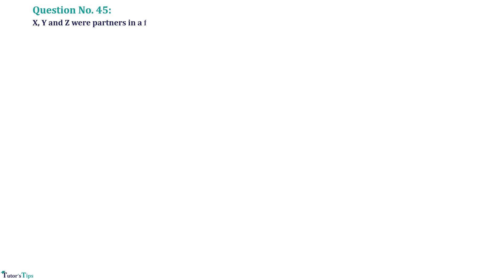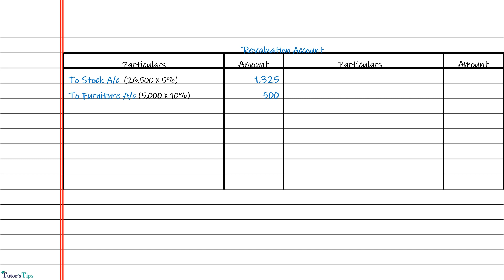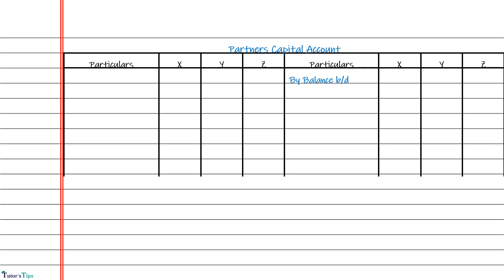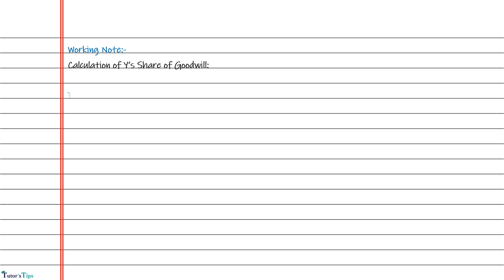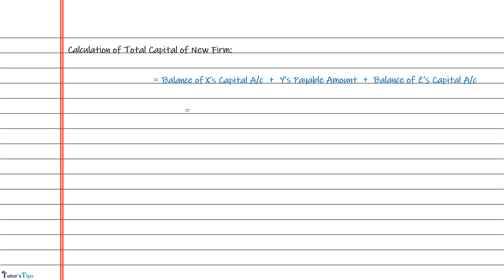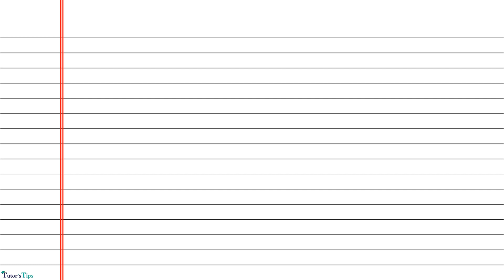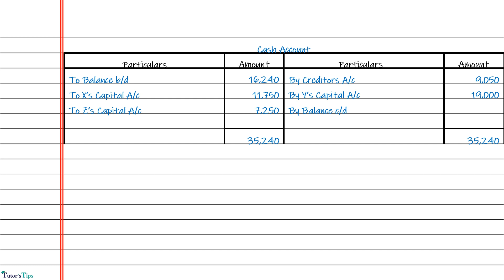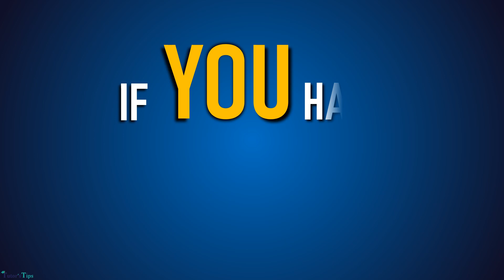Day - 137 | Solution of Question 45 Retirement of a Partner Chapter 6 Accounts class 12 PSEB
Teacher:- Mr. Sarbjit Singh

Question No. 45:
X, Y and Z were partners in a firm whose Balance sheet as at  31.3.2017 as under:
 Y retired from the firm on the above date and in this connection it was decided to make the following adjustments :
(i) To reduce stock by 5%.
(ii) To reduce furniture by 10%.
(iii) To provide for doubtful debts at 5% on debtors,
(iv) A long dispute with one of the creditor was settled by paying 9,050 in cash. In anticipation 6,000 have already been included in sundry creditors for this purpose.
(v) Goodwill was valued at Z 12,000.
(vi) X and Z will share future profits and losses in the ratio of 5 : 3 respectively.
(vii) Y should be paid off and the entire sum payable to Y shall be brought in by X and Z in such a way that their capitals should be in their new profit sharing ratio.
Prepare Revaluation A/c, Partner's Capital Accounts & Balance Sheet after Y's Retirement.